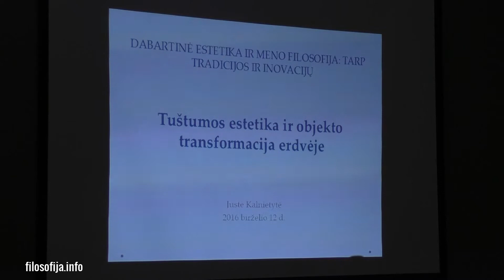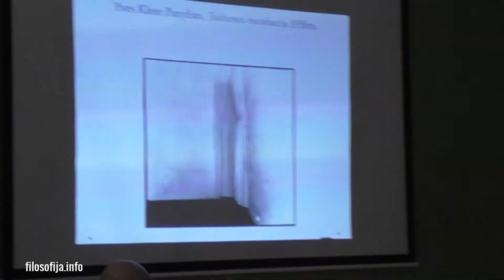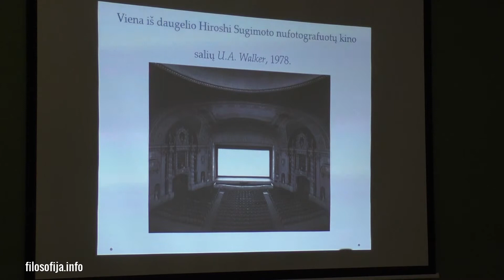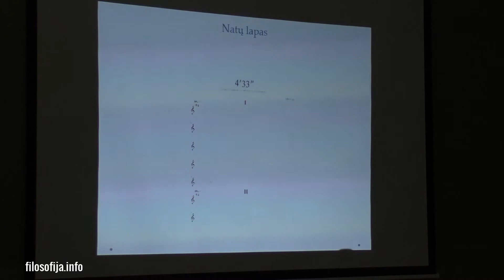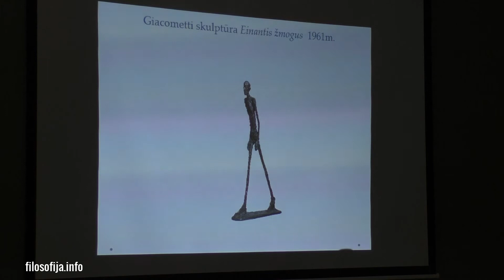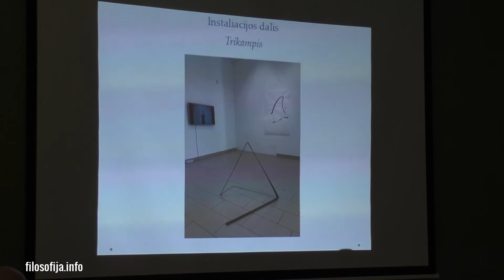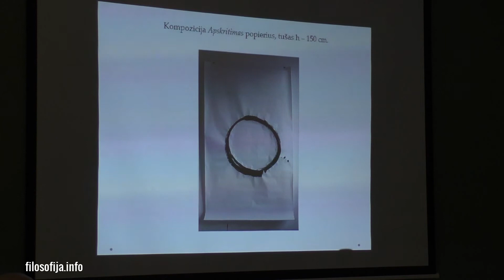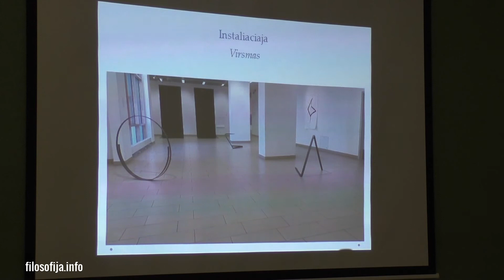Tuštumos estetika ir objekto transformacija erdvėje